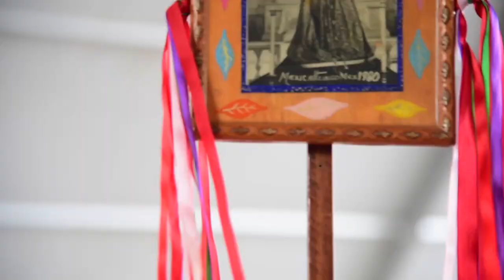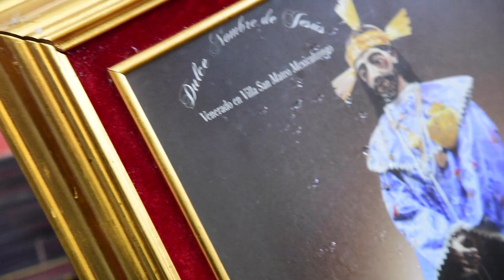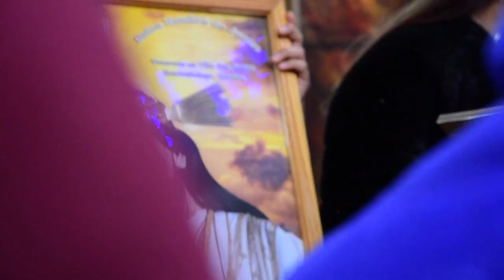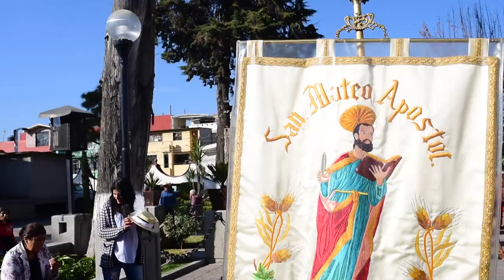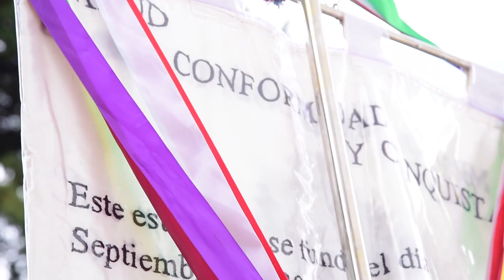documental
Este documental describe cómo es la Fiesta en Honor al Dulce Nombre de Jesús, venerado en San Mateo Mexicaltzingo, Estado de México, el 2 y 3 de enero de cada año. La Mayordomía del 2 de Enero tiene el interés de difundirlo para que conozcan una de las actividades religiosas y culturales más im portantes de esta comunidad.